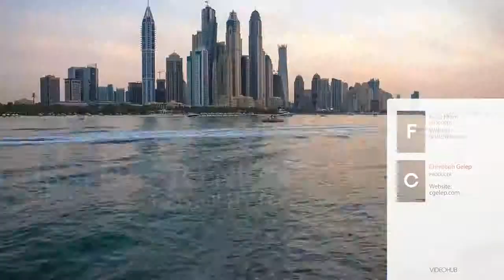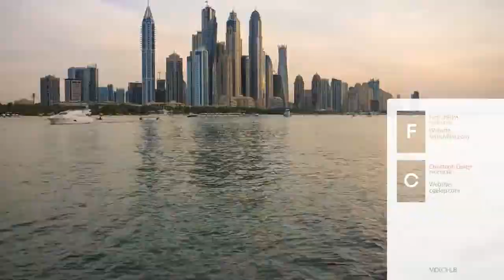summer hits 2019(dj erdal koç Mix)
deep house müsic clup sexy girl show

summer hits 2019

relax müsic